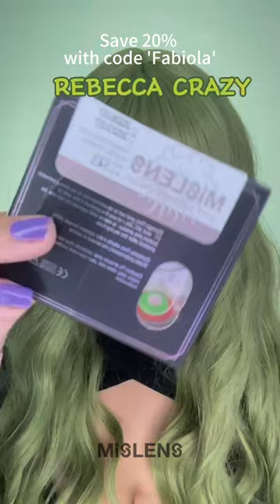[MISLENS] Bewitch and Bedazzle: halloweencontacts for Every Costume🔮mislens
Don't Miss Out on Our Deals! Buy More, Pay Less!
🟡𝐛𝐮𝐲 𝟓 𝐠𝐞𝐭 𝟓 𝐟𝐫𝐞𝐞: （Add 10 items to cart）
🟡𝐛𝐮𝐲 𝟒 𝐠𝐞𝐭 𝟑 𝐟𝐫𝐞𝐞: （Add 7 items to cart）

credit:@fabiolartist